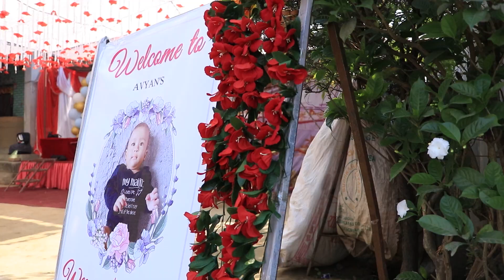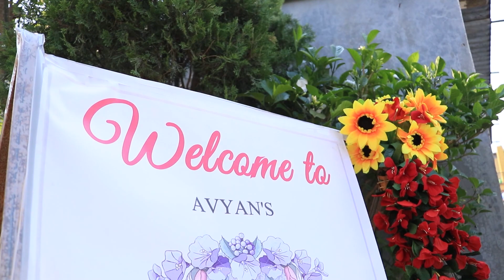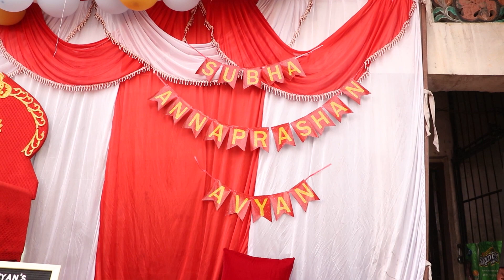Subha Annaprashan Avyan